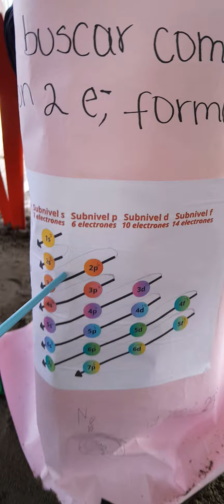V Festival Cultural Gastronómico y agroturistico de la Institución Educativa Pueblito